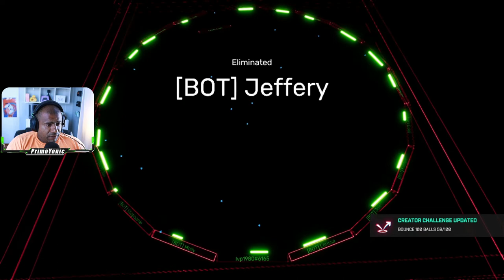I KILLED IT | Crayta's Pong Royale on Stadia